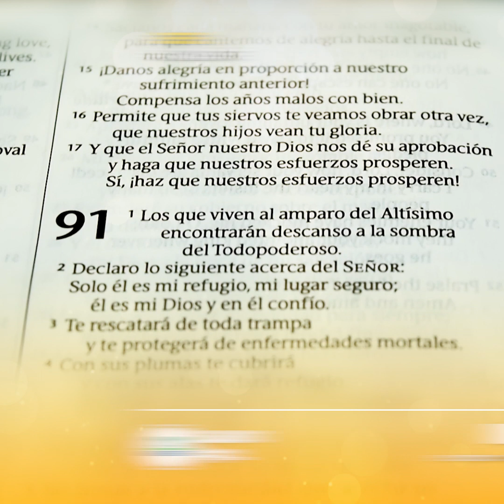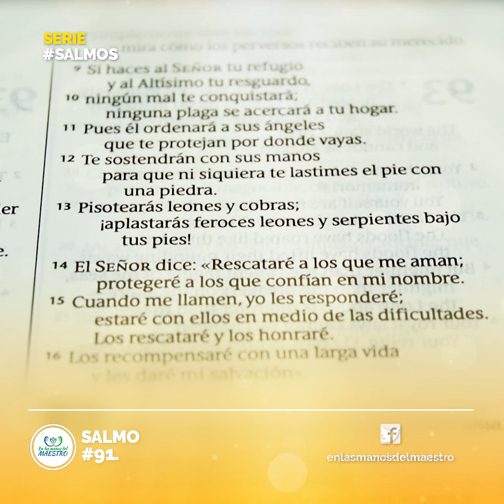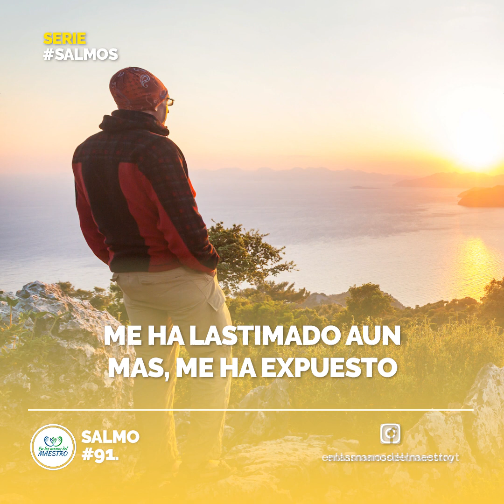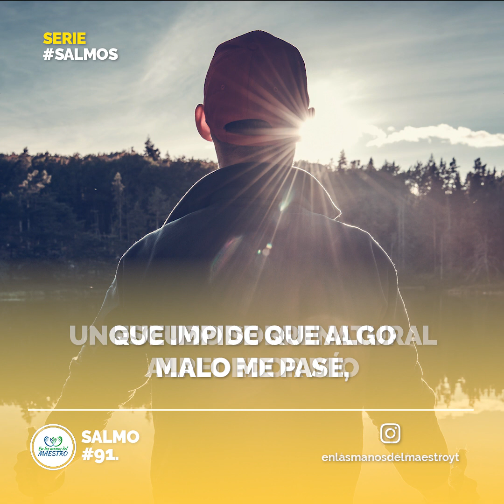Salmos Poderosos 🔥 Orando a la Luz del SALMO 91 | En Las Manos del Maestro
Salmos Poderoso de hoy Viernes 15 de Julio de 2021; haz está oración en la madrugada o en la mañana al iniciar y pídele a Dios que te conceda tu petición.

91 El que habita al abrigo del Altísimo

2 Diré yo a Jehová: Esperanza mía, y castillo mío;

3 El te librará del lazo del cazador,

4 Con sus plumas te cubrirá,
Y debajo de sus alas estarás seguro;
Escudo y adarga es su verdad.

5 No temerás el terror nocturno,
Ni saeta que vuele de día,

6 Ni pestilencia que ande en oscuridad,
Ni mortandad que en medio del día destruya.

7 Caerán a tu lado mil,

8 Ciertamente con tus ojos mirarás
Y verás la recompensa de los impíos.

9 Porque has puesto a Jehová, que es mi esperanza,
Al Altísimo por tu habitación,

10 No te sobrevendrá mal,

11 Pues a sus ángeles mandará acerca de ti,
Que te guarden en todos tus caminos.

12 En las manos te llevarán,

13 Sobre el león y el áspid pisarás;
Hollarás al cachorro del león y al dragón.

14 Por cuanto en mí ha puesto su amor, yo también lo libraré;
Le pondré en alto, por cuanto ha conocido mi nombre.

15 Me invocará, y yo le responderé;
Con él estaré yo en la angustia;
Lo libraré y le glorificaré.

16 Lo saciaré de larga vida,

Si quieres conocer las herramientas con las que grabo y realizo nuestros videos, aquí te las comparto:

HERRAMIENTAS DE GRABACIÓN DE AUDIO

✅MICRÓFONO CON EL QUE GRABO
✅INTERFAZ DE AUDIO
✅AUDÍFONOS
✅MICRÓFONO AUXILIAR
✅MICRÓFONO AUXILIAR
✅INTERFAZ DE AUDIO AUXILIAR
✅AUDÍFONOS AUXILIARES

HERRAMIENTAS DE EDICIÓN DE VIDEO

Todos los videoclips e imágenes usados en este vídeo están licenciados con el titulo